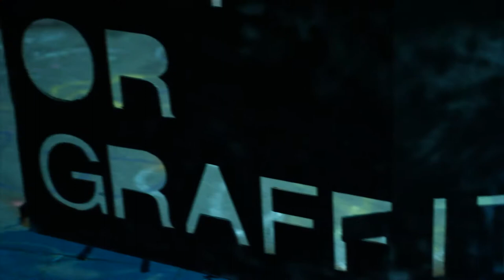The night of a light writer